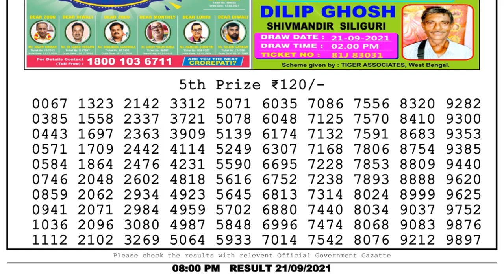Lottery Sambad Night 8pm 21.09.21 Nagaland State Lottery Result